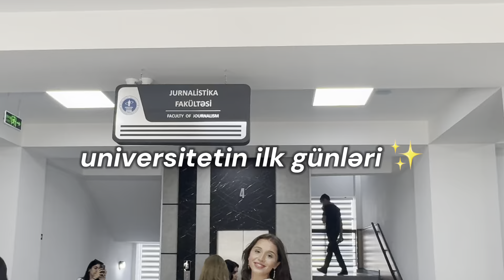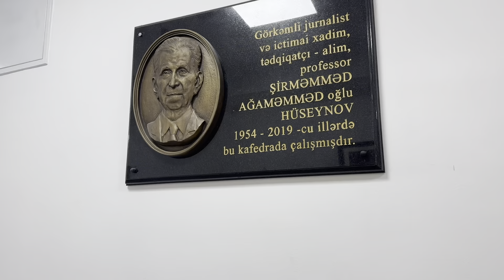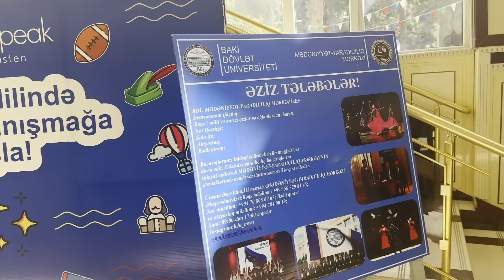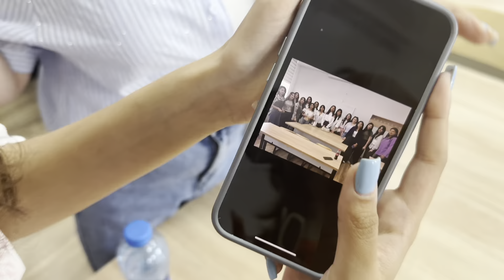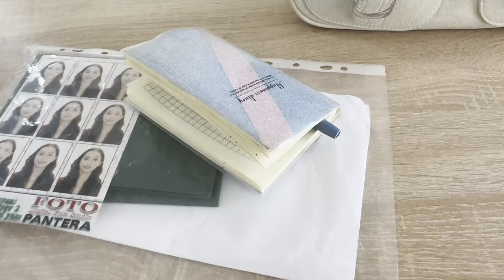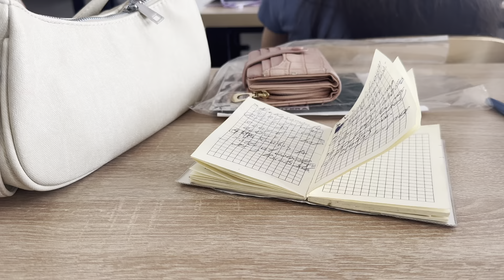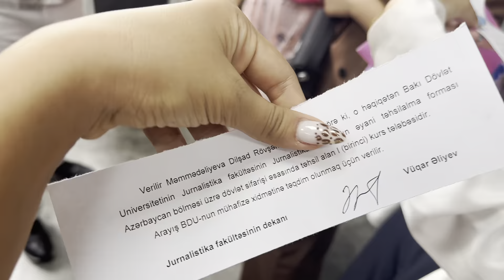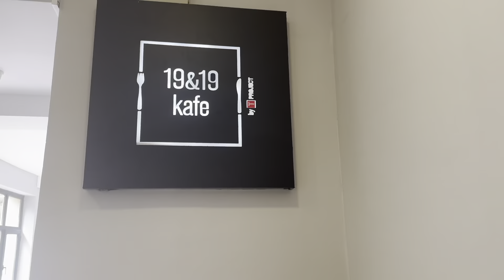Universitetin İLK GÜN(ləri) ✨🤓 (grwm, sürprizim, fakülətimiz, qrupum) BDU JURNALİSTİKA 1/4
Əgər bəyəndinsə like elə və paylaş. Kommentlərdə fikirini bildisən sevinərəm ;)
  Məni digər hesablardan izləyərək mənə dəstək ola bilərsənnn ✨

KANALIMA ABUNƏ OLMAĞI UNUTMAYIN!